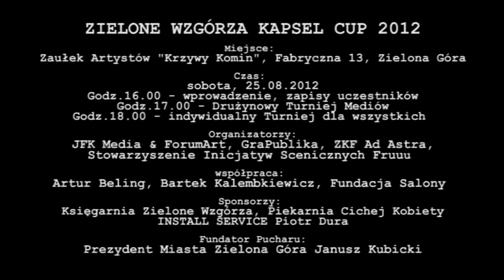Zielone Wzgórza KAPSEL CUP 2012 - trailer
Zielone Wzgórza Kapsel Cup 2012:
"Ścigajmy się jak za dawnych lat!

Serdecznie zapraszamy na pierwszą edycję Kapsel Cup. Na czym polega
zabawa? Chyba każdy w dzieciństwie strzelał lub ścigał się kapslami w
piaskownicy. Wracając wspomnieniami do tych szczęśliwych lat
dzieciństwa chcielibyśmy zorganizować „profesjonalny" turniej kapsli
na plaży, który odbędzie się w sobotę 25 sierpnia przy „Krzywym
Kominie" na ul. Fabrycznej 13 w Zielonej Górze. Wstęp i udział w
zabawie jest bezpłatny, zapraszamy wszystkich chętnych. W programie
przygotowano również specjalny wyścig dla mediów, dlatego szczególnie
zachęcamy do udziału w zabawie!

Plan imprezy:

Godz. 16.00 - Start, wprowadzenie do zasad, wolne gry na torze

Godz. 17.00 - Drużynowy turniej mediów

Godz. 18.00 - Turniej dla wszystkich
 (uwaga ograniczona ilość uczestników, liczy się kolejność zgłoszeń)

Organizatorzy:

JFK Media & ForumArt, GraPublika,
Stowarzyszenie Inicjatyw Scenicznych Fruuu, ZKF Ad Astra,

Księgarnia Zielone Wzgórza,
INSTALL SERVICE Piotr Dura i Piekarnia Cichej Kobiety

Fundator Pucharu:
Prezydent Miasta Zielona Góra Janusz Kubicki